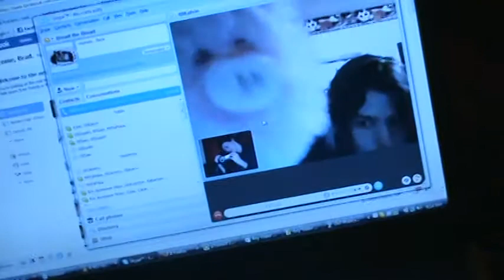Ssips and The Pig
I can't watch it without chuckling